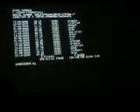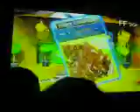Jim & Derrek: You got bonged!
At Tim and Eric Awesome Tour Great Job 2010 (Nov. 5th, San Fransisco)